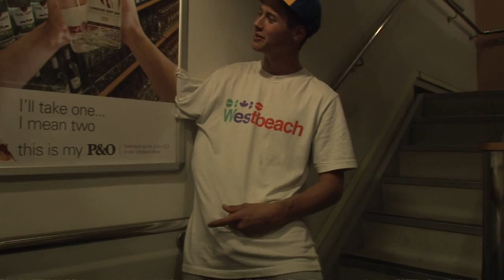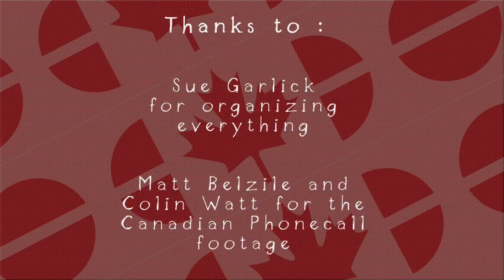Westbeach Goes Outtakes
the outakes from the westbeach goes dutch tour 2009, with billy morgan Matt Macwhirter Andy Nudds Will Smith Laura Berry